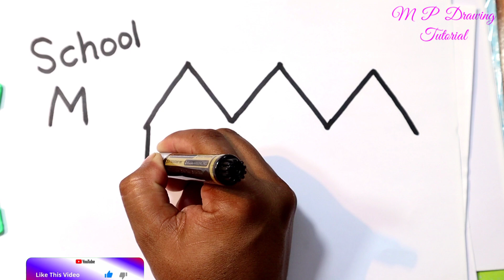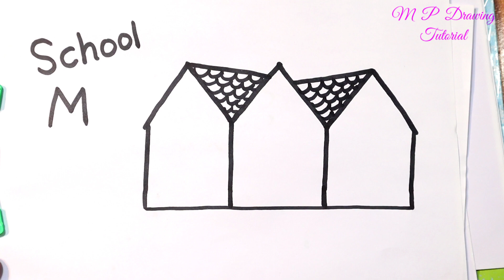How to draw a SCHOOL from letter M | How to make a SCHOOL picture easily | SCHOOL drawing Simple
Welcome to 'M P Drawing Tutorial'

Learn how to draw a school easy step by step.

Hello friends, Ami ei channel a notun notun drawing video daily upload kori. Amar video gulo jodi aapnader valo lage tahole abossoi ei channel ti subscriber kore bell icon a click kore rakhun.